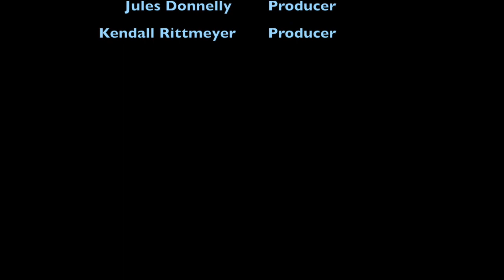The Art of John Carroll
John Carroll has an amazing and creative group of art students and is one of the many highlights of the school!